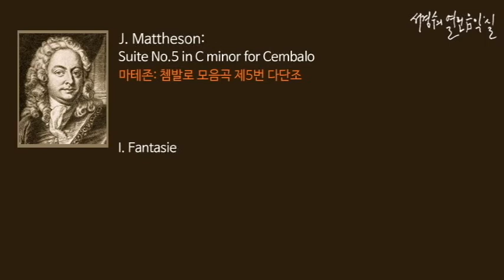Mattheson: Suite No.5 in C minor for Cembalo I. Fantasie_‘서경수의 열린 음악실’